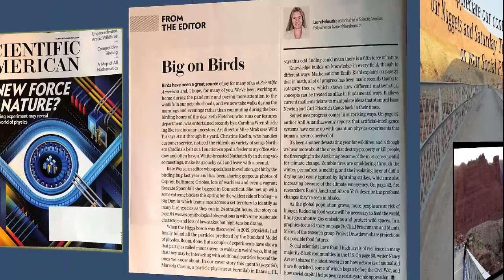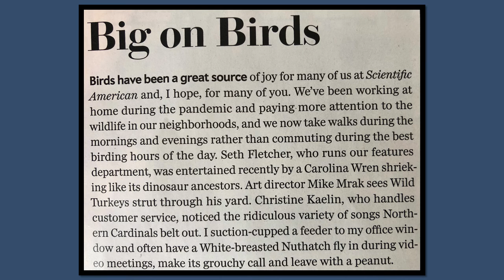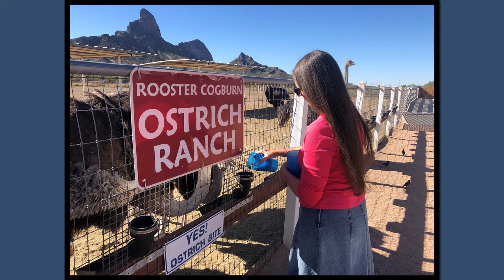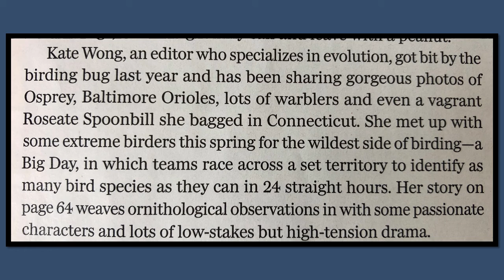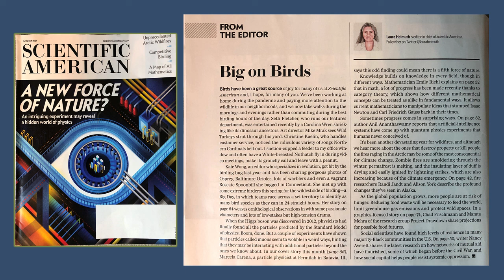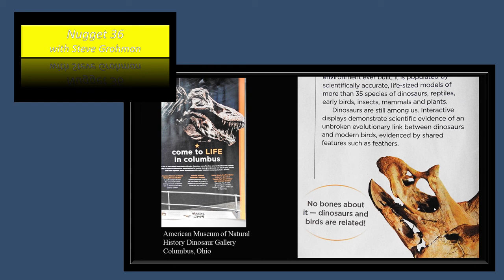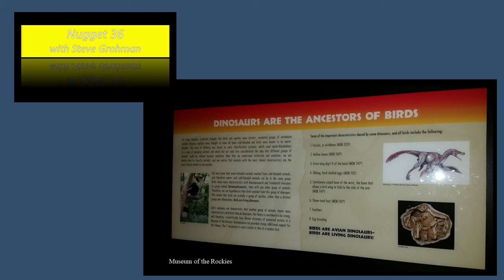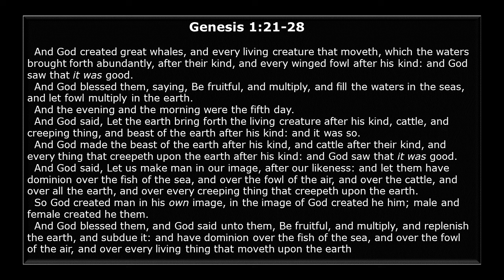Animals That Sound Like Dinosaurs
Nugget 209.  Evolutionists are convinced that the dinosaurs have evolved into birds. Recently, we have heard animals that sound like how dinosaur sounds/roars are depicted. It is our conclusion that everyday animal sounds have been used to vocalize dinosaurs in film and in museums, etc . . . Who knows scientifically what any dinosaur would sound like?